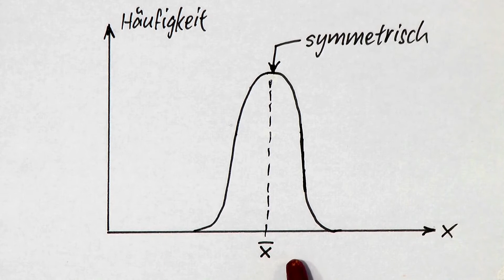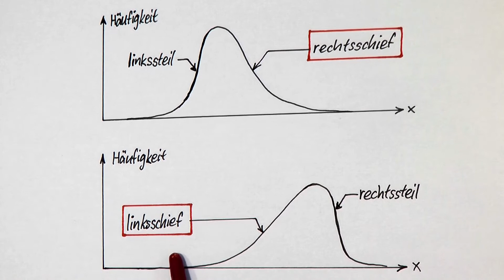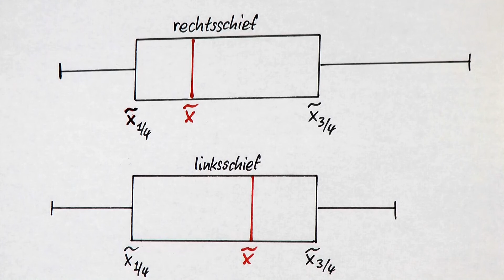Links- und rechtsschiefe Verteilung beim Boxplot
Dichtefunktionen sind häufig nicht symmetrisch bezüglich dem Erwartungswert, wie man dies von der "Glockenkurve" kennt.  Häufig ist die Dichtefunktion schief.  Dies erkennt man aus dem Boxplot.  Wenn der Median nicht in der Mitte zwischen dem ersten und dritten Quartil liegt, so ist dies ein Hinweis, dass die Verteilungsfunktion schief ist.  Auf meinem Kanal findet ihr ein Video, das zeigt, wie man aus dem Median und dem ersten und dem dritten Quartil den so genannten Quartil-Schiefe-Koeffizient berechnet.  Dieser Koeffizient nimmt Werte zwischen -1 und 1 an.  Bei positiven Werten ist die Verteilungsfunktion rechtsschief und bei negativen Werten ist die Verteilung linksschief.